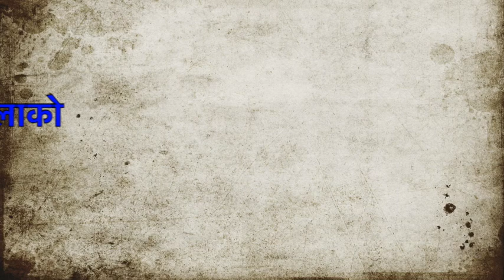Sujata Koirala in USA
This video is about Deusi in Baltimore, USA